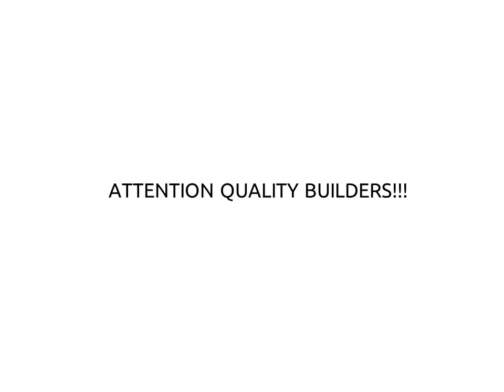Dario Busch's "How to build Fireproof Bulletproof Superhomes"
ATTENTION QUALITY BUILDERS!!!

I want to teach you how to build Fireproof Bulletproof Superhomes.

I will turn you into an industry leading Super Green Builder that builds:

ACCURATE, FLEXIBLE, EFFICIENT,

PROFITABLE, SUSTAINABLE, RECYCLED

- Fireproof
- Bulletproof...
- Soundproof...
- Tornado proof...
- Hurricane proof...
- Seismically superior...
- Environmentally Friendly...

SUPERHOMES!!!

Sign up for free below for details